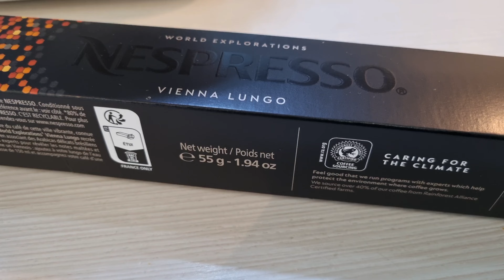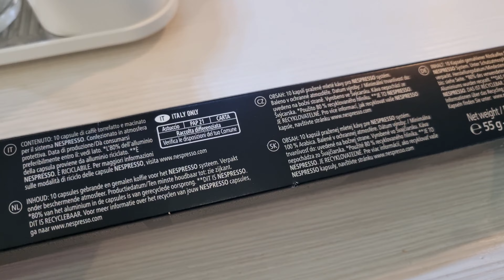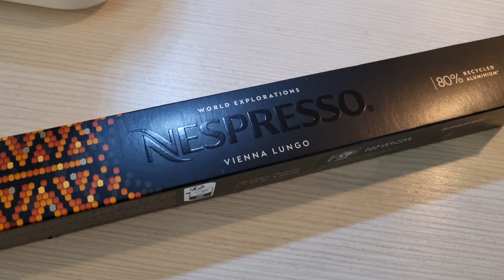Nespresso Vienna Lungo Coffee Unboxing 2023 World Explorations